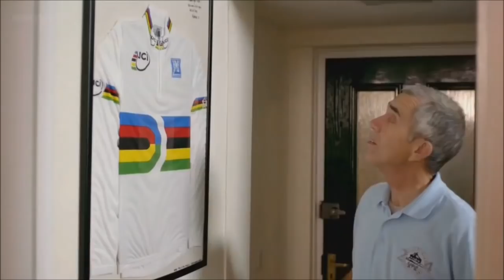Victoria Pendleton: Cycling's Golden Girl [Part 2/4]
Victoria Pendleton is the most compelling sportswoman in Britain. As brutally honest and revelatory on camera as she is driven and competitive when flying around a steeply banked bowl of a cycling track, Pendleton offers a rare insight into the way an otherwise ordinary life has been consumed by the sacrifice and intensity required to win an Olympic event.

The 30 year-old sprint cyclist is already an Olympic champion, having won gold in Beijing in 2008, but in Victoria Pendleton: Cycling's Golden Girl she takes us on a bruising and intimate personal journey

Credits:
BBC
Daniel Gordon
Victoria Pendleton
and everyone on the credit roll at the end.